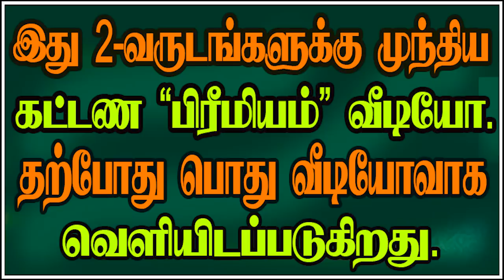ASPECTS OF SUBATHUVA SATURN - சனியின் திருக்பல(பார்வை) சூட்சுமங்கள்.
சனியின் பார்வை நன்மையைத் தருமா? அது எப்போது? சனி பார்வையின் சுபத்துவ papaத்துவ நிலை சூட்சுமங்கள்..